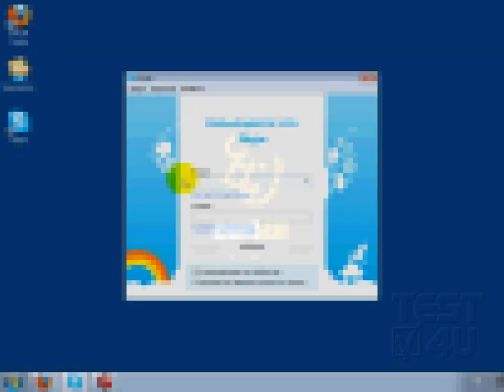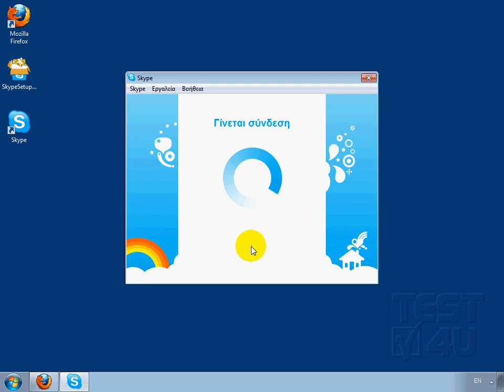Web4U - Σύνδεση (Skype)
Για να συνδεθούμε θα πρέπει να εισάγουμε το όνομα χρήστη που επιλέξαμε και τον κωδικό πρόσβασης. Στο πεδίο Όνομα εισάγουμε το όνομα και στο πεδίο Κωδικός τον κωδικό. Στο κάτω μέρος του παραθύρου υπάρχουν δύο επιλογές. Η πρώτη, Απομνημόνευση του κωδικού μου σημαίνει πως δεν θα χρειάζεται να πληκτρολογούμε τον κωδικό μας κάθε φορά που ανοίγουμε το Skype, και θα συμπληρώνεται αυτόματα, ενώ η δεύτερη επιλογή Εκκίνηση του Skype με άνοιγμα του υπολογιστή σημαίνει πως το Skype θα ξεκινάει αυτόματα μόλις ξεκινάει ο υπολογιστής μας. Στην συνέχεια κάνουμε κλικ στο κουμπί Σύνδεση. Η εφαρμογή του Skype μας προσφέρει πολλές επιλογές, όπως να πραγματοποιήσουμε μια video-κλήση, μια απλή κλήση ή απλά να συνομιλήσουμε με την μορφή chat. Πριν όμως κάνουμε κάτι απ όλα αυτά, θα πρέπει να προσθέσουμε κάποιες επαφές.